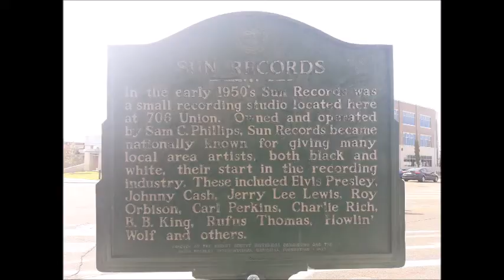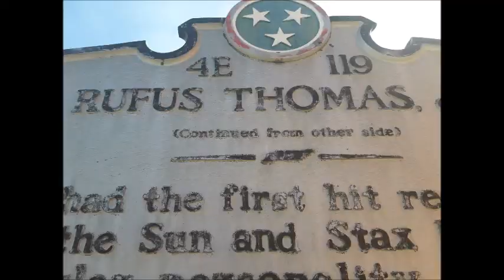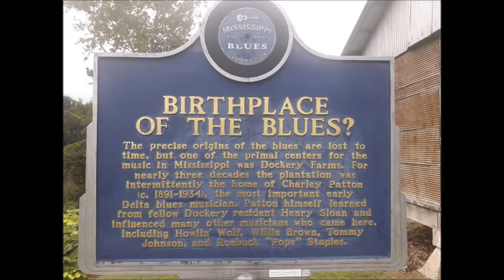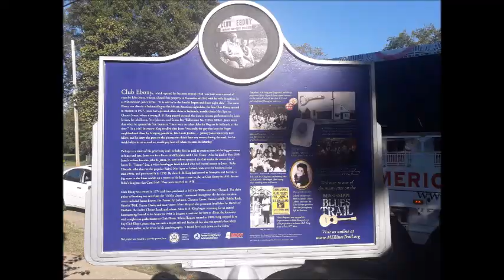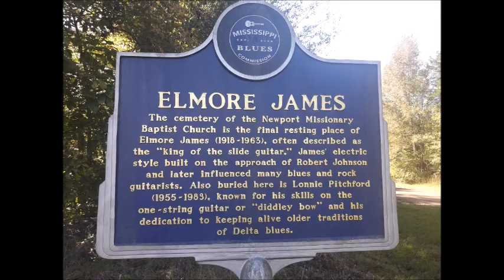Down in Mississippi (Album Death Valley Blues/ Jeff Toto Blues 2015)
Souvenirs du voyage de Jeff dans le Mississippi en Octobre 2018.